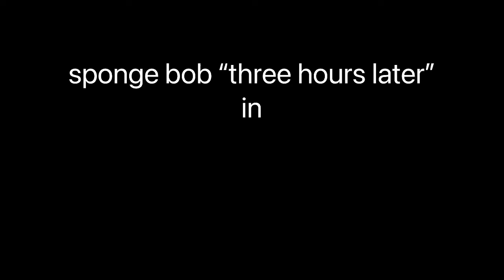spongebob “three hours later” screen effect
spongebob “three hours later”